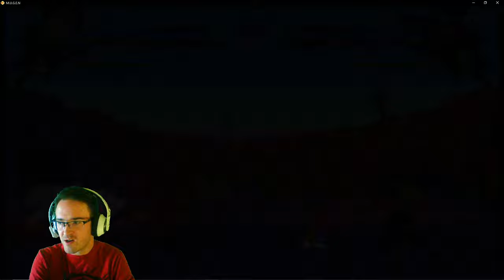Naruto War of Shinobi l Rock Lee VS Team Arcade Part 1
I play Rock Lee as team captain in Team Arcade mode in Naruto War of Shinobi.